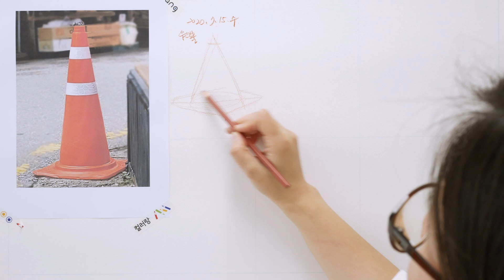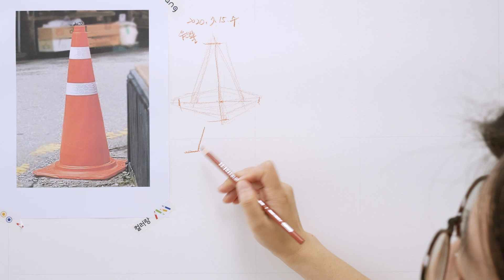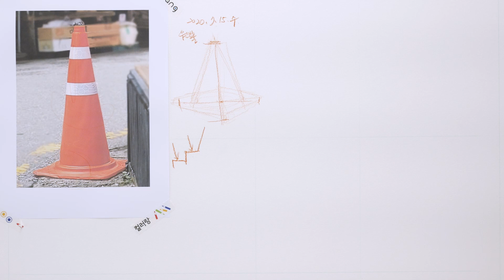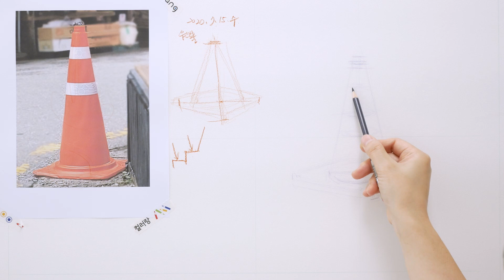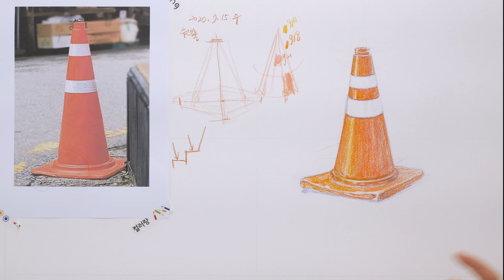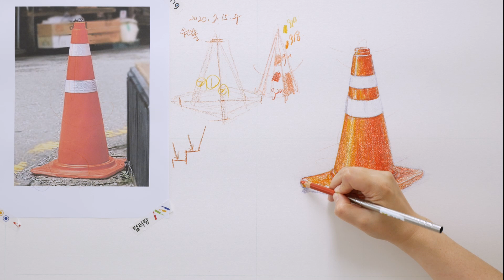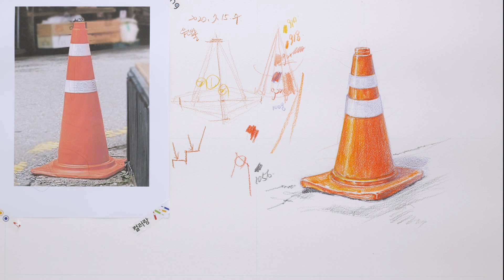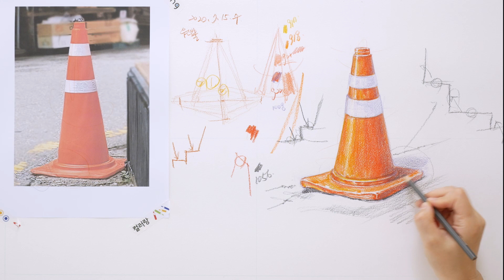[13차시]색연필로 그리는 매일매일 드로잉 수업(주차콘 그리기)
미술 커뮤니티 컬러랑이 배영미 작가와 함께 [매일매일 드로잉 수업]을 진행하고 있습니다. 총 30강의 구성된 기초드로잉 강의이후, [주제가 있는 드로잉 20강의], [실전에 강한 드로잉 20강의]강의가 이어집니다. 앞으로도 매일매일 드로잉은 계속 이어집니다. 감사합니다.